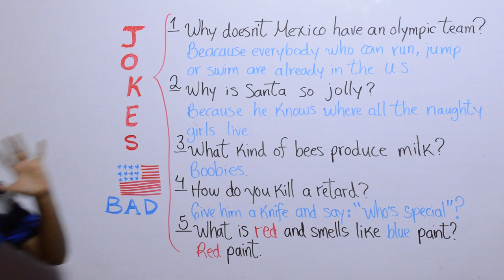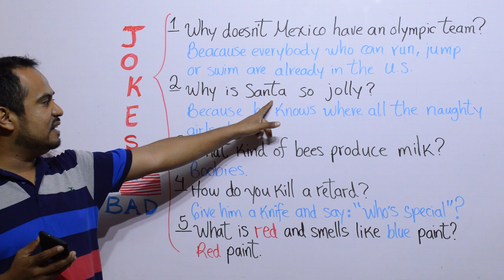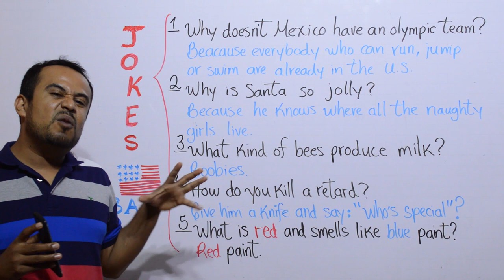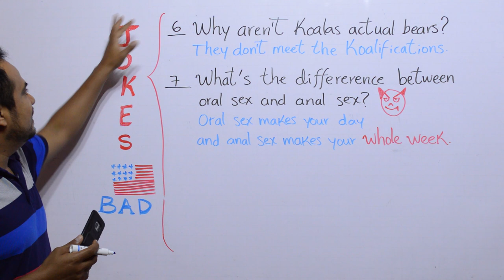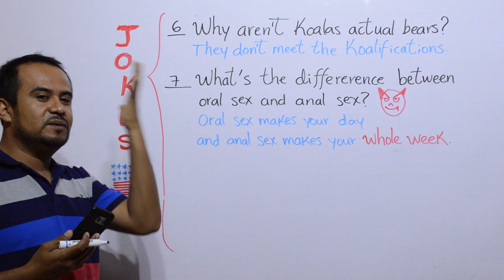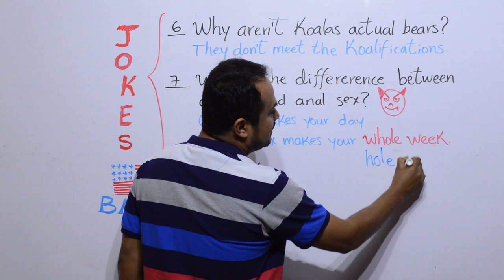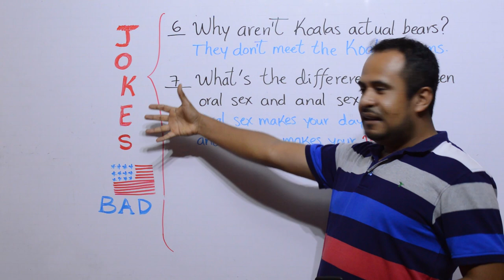CHISTES MALOS EN INGLES AMERICAN BAD JOKES